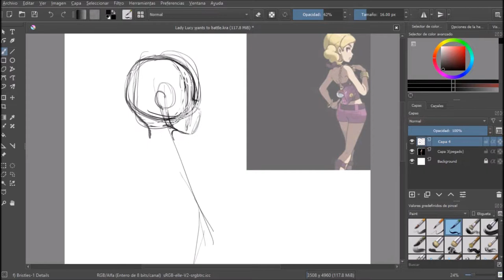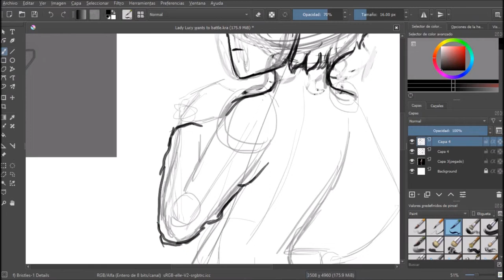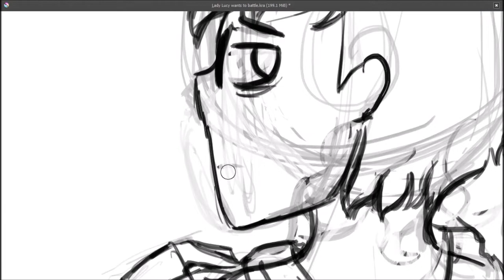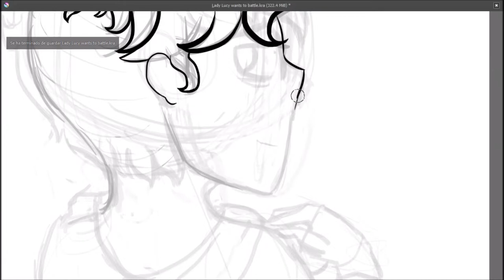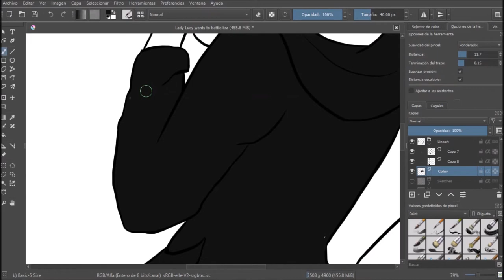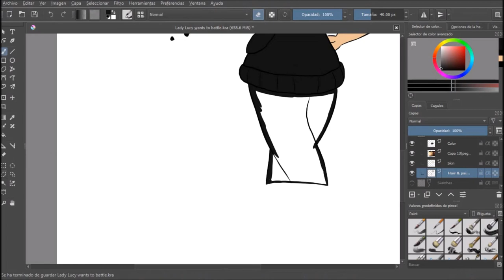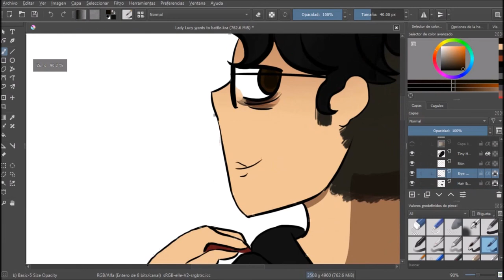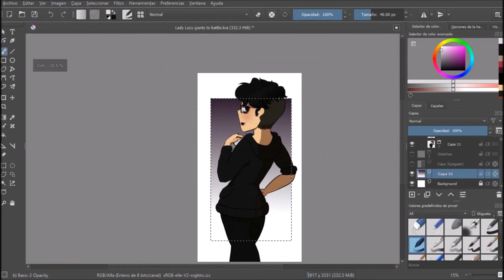【Speedpaint】Lucy wants to battle!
I was supossed to finish this and upload last week, but I got trapped between the holidays and my seasonal depression.
I usually don't draw myself because I'm fugly as someone can be (sorry my love :C) and is hard drawing ugly people???
I also had a lot of tilt and self-doubt while drawing this, especially because we had someone a biit toxic on the server who did nothing but point out at flaws (and "flaws") on other people's drawings. But they're gone now and I feel relieved! And I also managed to pull this drawing off, and I'm happier with it than I expected, so I hope you like it as much as I did!
I have nothing with Dark-type pokemon, but I just happen to dress and make up like an emo who's going to an MCR concer most of the time :0

Hablamos de todo, shitposteamos, nos damos publicidad y a veces jugamos Calabozos y Dragones. También tenemos bots de Pokemon y nos gusta hablar de practicamente cualquier cosa.

Credits:
Used software: Camtasia Studio, Krita.